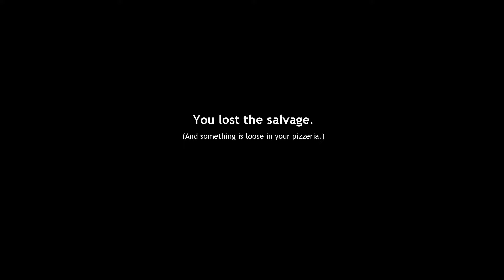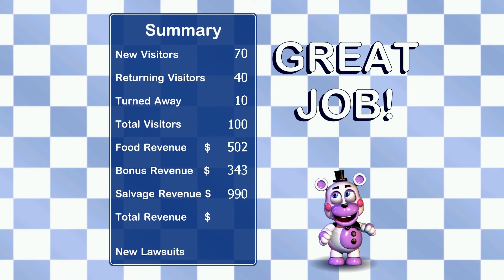Blacklisted Ending Part 1 - Freddy Fazbear's Pizzeria Simulator - Part 10